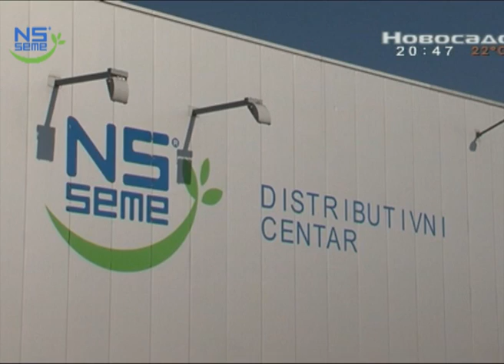Pomoć Instituta narodnoj kuhinji Majka devet Jugovića na Kosmetu